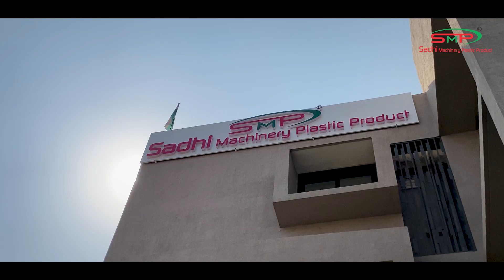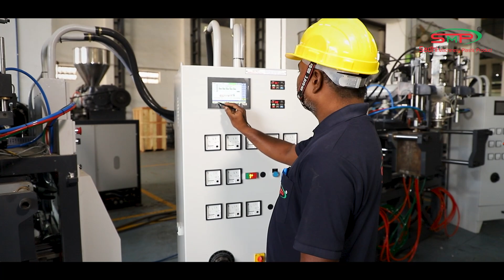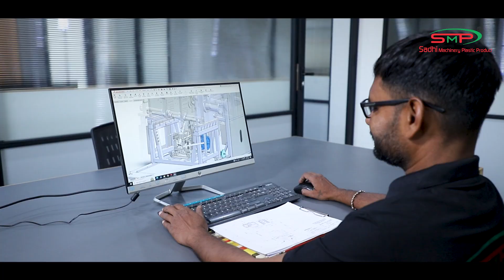SMP Corporate Film | Plastic Blow Moulding Machine Manufacturer in India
Welcome to the World of Sadhi Machinery Plastic Products,
The Leading Plastic Extrusion Blow Moulding Machine Manufacturer In India.
Founded In 2009 By Two Visionary Leaders Mr. Paresh and Mr. Mukesh, SMP Has Been an Integral Part of The Ahmedabad Industrial Landscape for Over A Decade.
Our Journey Begins on The Factory Floor, Where Skill and Innovation Come Together to Craft Cutting-Edge Plastic Blow Molding Machines.
Since Then, We Have Been Actively Involved in Manufacturing, Supplying, and Exporting Blow Molding Machines, That Are Not Just Efficient, But Also More Accurate & Reliable.
Our State-Of-The-Art Manufacturing Facility Is Located In “Manchester of India”, The Ahmedabad City, Which is Spread Across 1 Lakh Square Feet of Area.
An ISO 9001:2015 Certified Company Is A Leading Brand With 1400+ Machines Across 16 Plus Countries.
The Company manufactures a Wide Range of technology Machines Such As, Continuous Parison Type, Accumulator Type, Single Station, Double Station, Auto De Flashing, Oblique, Multi-Cavity and Multi-Layer with View Stripe Blow Moulding Machines.

Manufacturing Unit
SMP House, B-22 to 25, Surajba Industrial Park, Dhamatvan – Undrel Road, Dhamatvan – 382435, Gujarat, India.